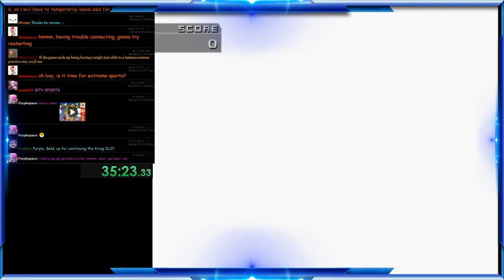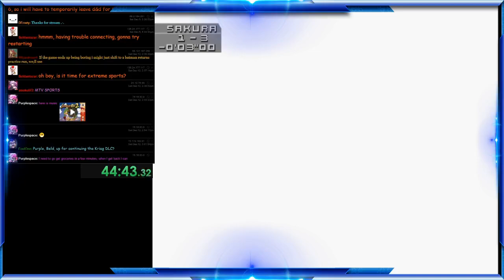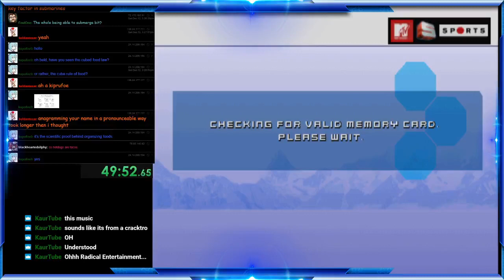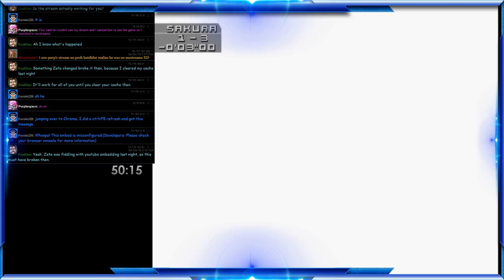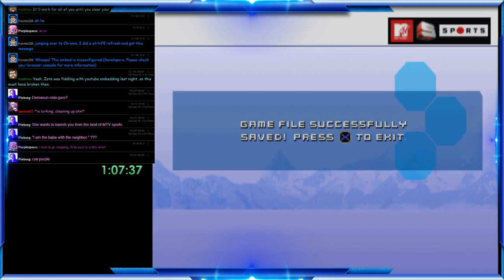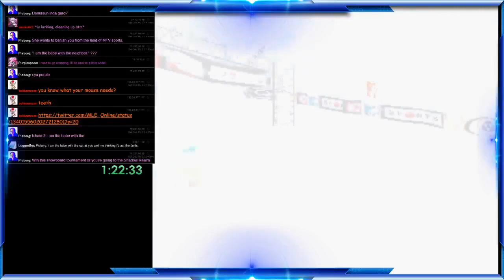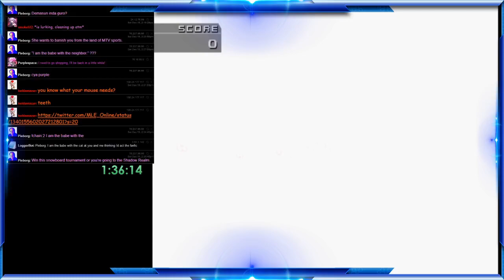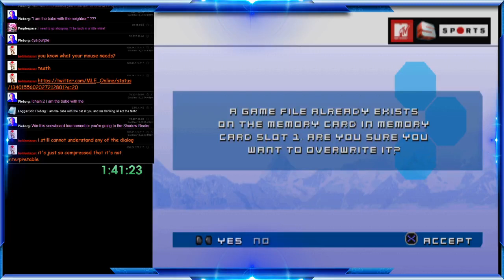MTV Sports: Snowboarding (PS1): Polished, solid game, but kinda bland [PS1 Project]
This is the potato salad of the PS1 library. It's solid, and you want it at the party, but you're not necessarily gonna go out of your way to eat it. It's technically competent and (mostly) controls fine, but... I still found it kind of boring. They focused so much on the substance rather than the style that there ended up being almost no style. Also too bad we couldn't hear the songs cuz copyright and stuff.